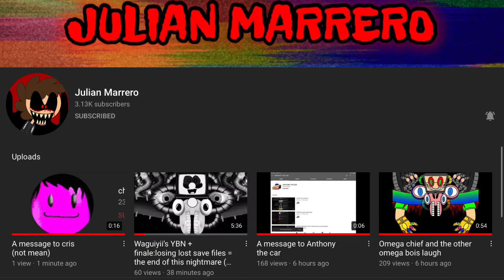I LIKE JULIAN MARRERO